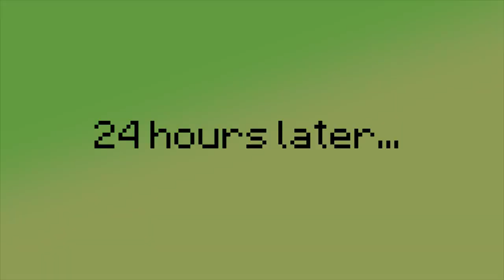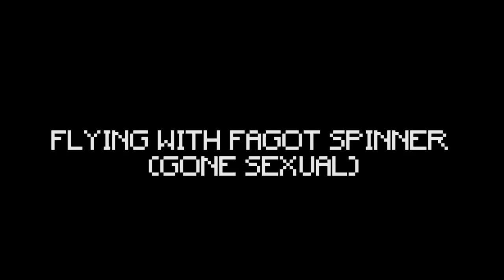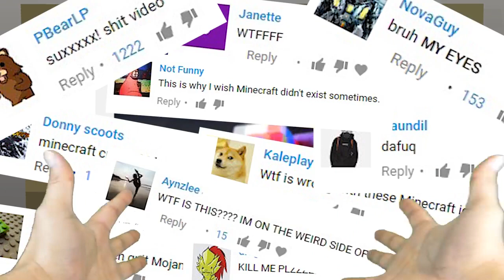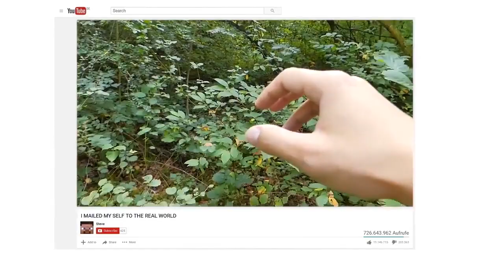REALISTIC MINECRAFT IN REAL LIFE! - IRL Minecraft Animations / In Real Life Minecraft Animations